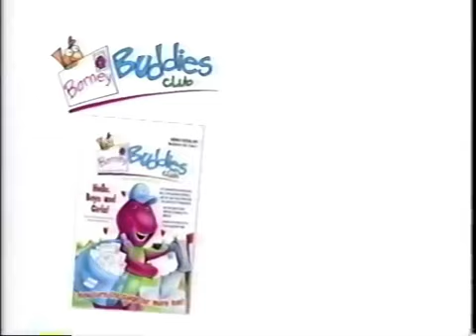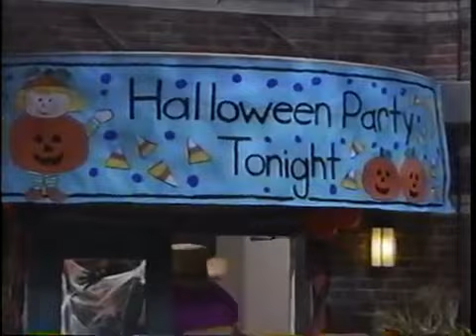Easy, Breezy Day! (Canada Version) Final Part! (Before You Can Be Anything Credits V1 and V2)